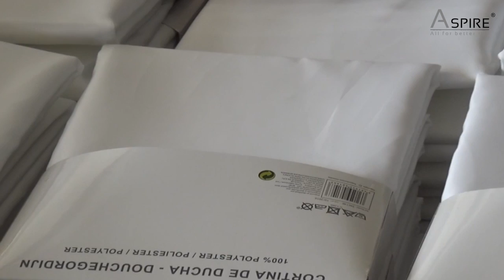How to Make Shower Curtain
How to make series--Shower Curtain.

Shower curtains take up a lot of visual space, they are the important part in your bathroom. This video will telling you ---how to make shower curtain!

Bathroom accessories supplier Wenzhou Maya Aspire